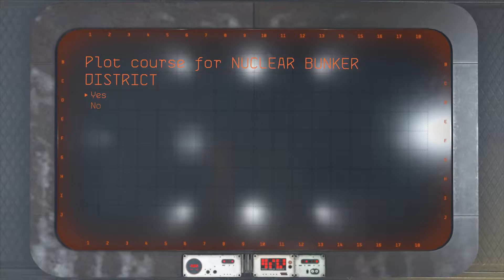Wolfenstein 2 New Colossus - Gameplay Walkthrough Part 7 - Manhattan, Neu York PS4 PRO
I'm just a guy that loves gaming and music, you will find unique gaming videos and soundtracks on my channel!

My channel is all about Gaming Trailers, Gaming Videos. Trophy Walkthroughs and Soundtracks.